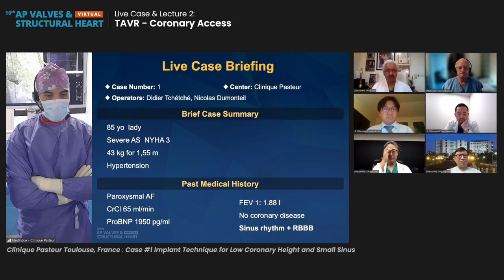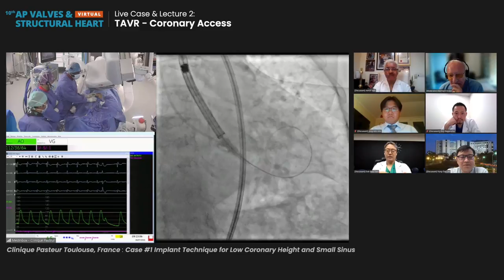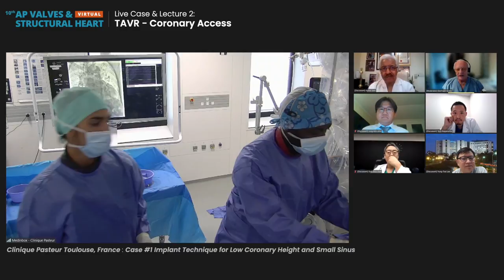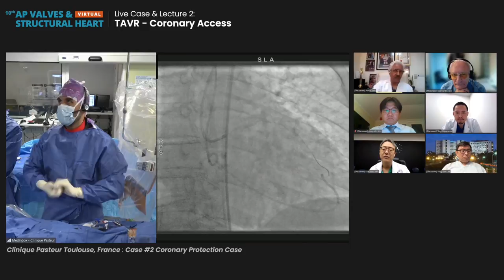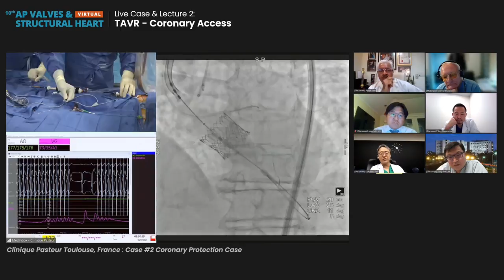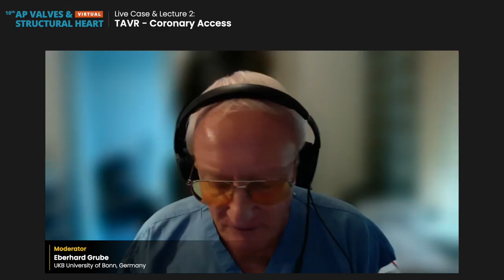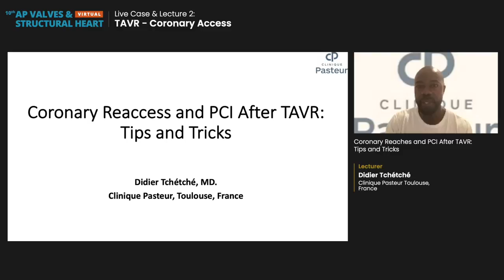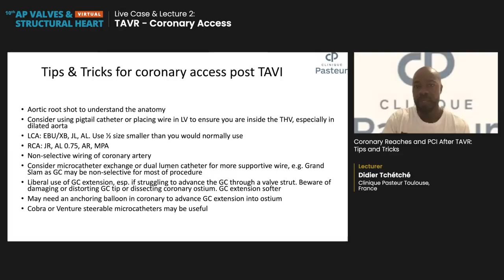[AP VALVES & SH 2021] Live Case & Lecture 2: TAVR - Coronary Access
[AP VALVES & STRUCTURAL HEART 2021 Virtual]
⏲ August 05, 2021 / 10:45 AM ~ 12:16 PM